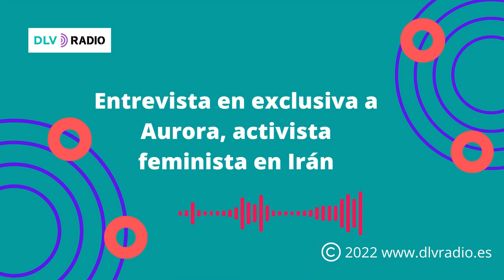Entrevista en exclusiva a Aurora, activista feminista en Irán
Os dejamos la entrevista en EXCLUSIVA que realizó nuestra compañera Núria González a Aurora, activista feminista desde Irán, para DVLRADIO.  Con ella hemos hablado de la situación actual en Irán y hacia donde cree ella que puede ir evolucionando este movimiento social. Que siente ella como mujer iraní de la actuación de su gobierno en este y otros casos que se han producido en el país. Os la recomendamos ya que pocas entrevistas habréis y podréis escuchar, en primera persona de una mujer iraní en Irán, hablando claro y conciso de lo que sucede en su país.
Nota: Por razones de seguridad de la invitada no podemos mostrar las imágenes de su rostro y la voz a sido alterada para que no sea reconocible.